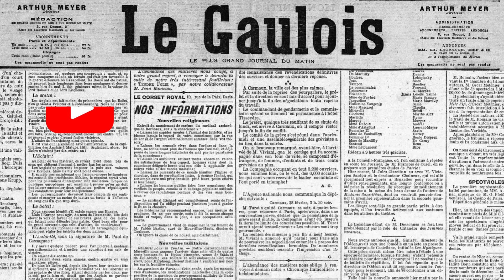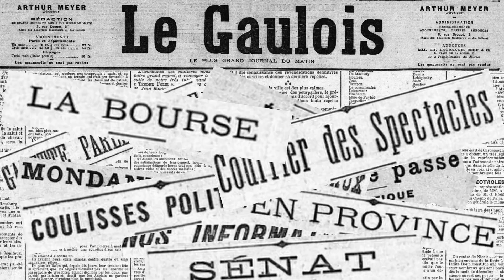1er Avril 1900: Pas de réclame roulante !... Lord Roberts sécurise Bloemfontain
Journal du 1er Avril 1900